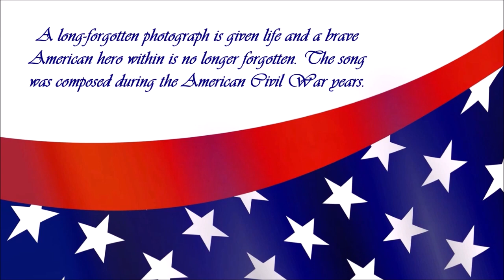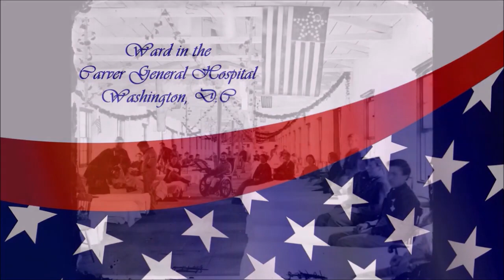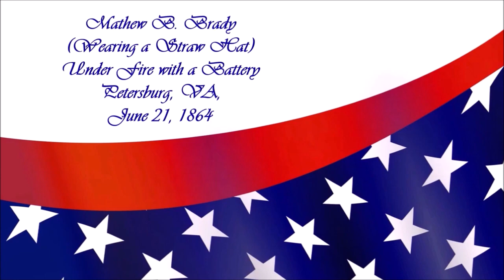Carrie Vaughn | Original American Civil War Song & Colorized Photographs 1860-1865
An American Civil War song written during 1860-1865, but in a 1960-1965 style and with original damaged photographs from the war re-covered to highlight better the content. Carrie Vaughn [on whom the heroine of the story, Corrie Vaughn is based] is rearranged in a modern style for inclusion in a musical eBook titled "Shiloh Plain" which is available from Apple [or from other bookstores but minus the mp3 musical content]. It is a musical love story re events as recorded by a local musician leading up to the famous Battle of Shiloh. Check out Facebook Page “Shiloh Plain” for full details of the performers and more.